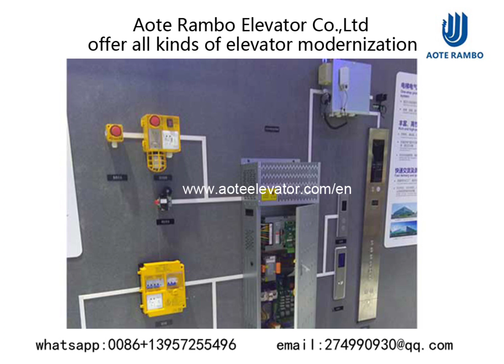Al Ain elevator company,elevator supplier,elevator manufacturer,passenger elevator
look for Al Ain elevator agent